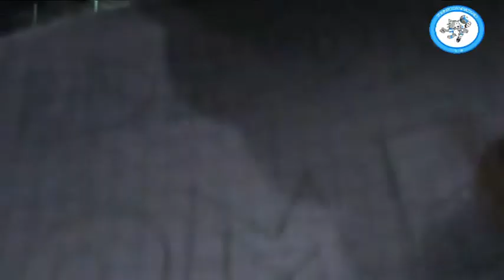Bad Man VS I Nemici Di Testone